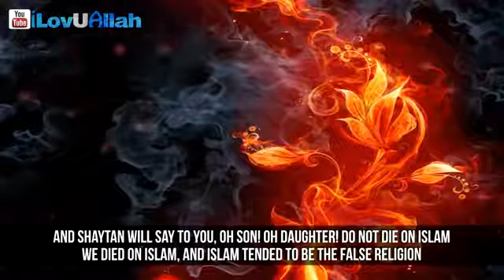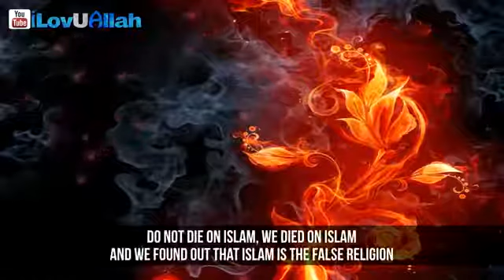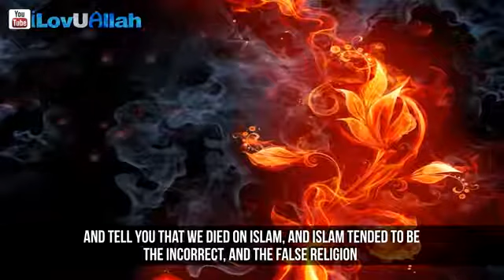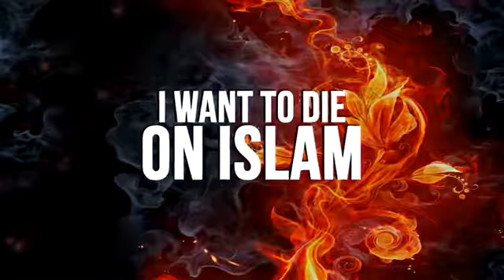The last trick of shaytan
When you die shaytan will put you in one of the hardest tests you have ever been in .watch to find out